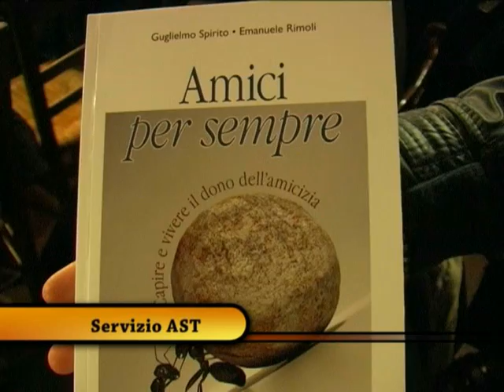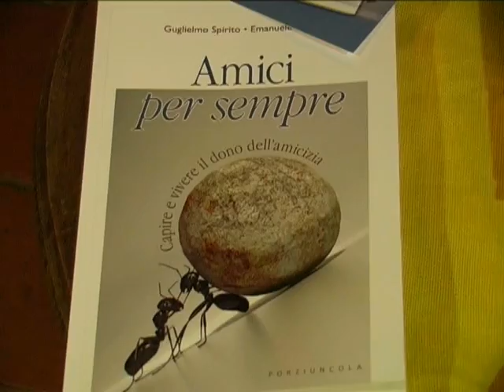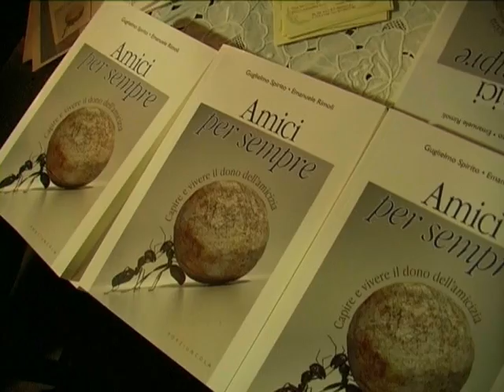Amici per sempre Spirito Rimoli